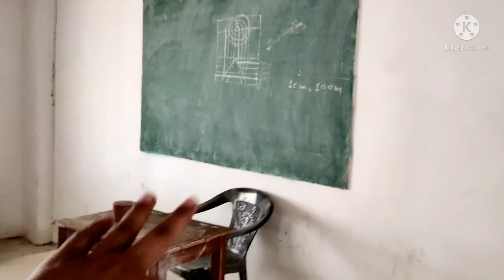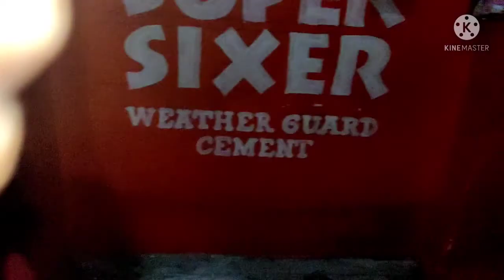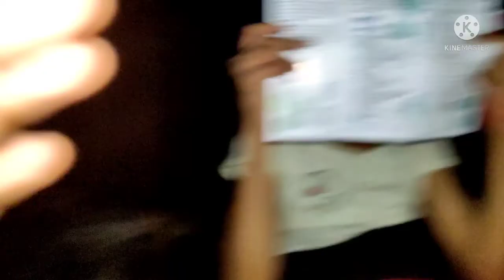Finally exam date aa gayi